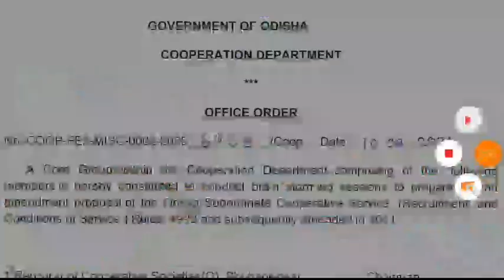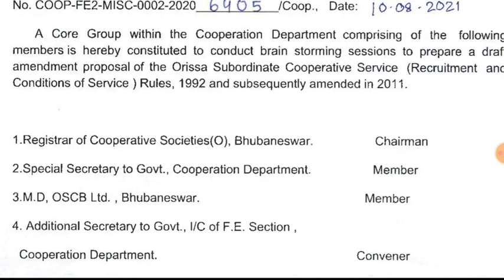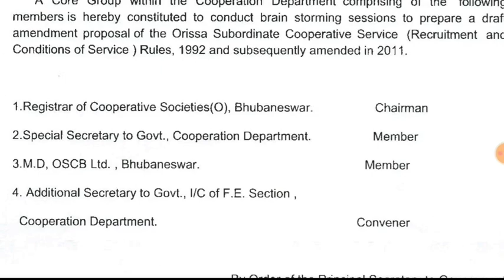Odisha Cooperative Bank Exam update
OSCB exam update